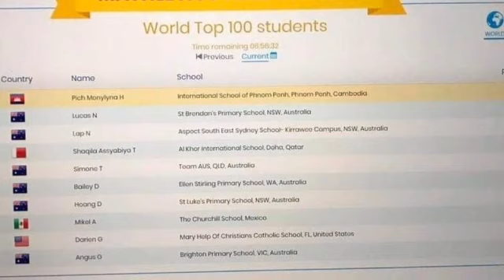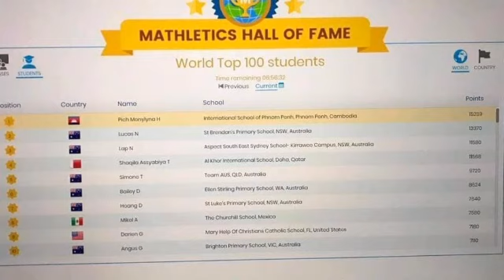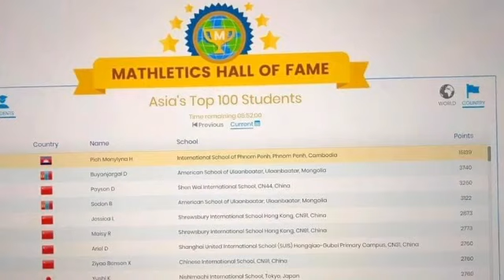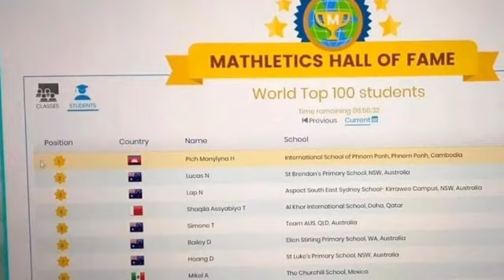ចៅស្រីសម្តេចតេជោ ហ៊ុន សែន បន្តដណ្តើមបានចំណាត់ថ្នាក់លេខ១ ក្នុងការប្រកួតប្រជែងគណិតវិទ្យាទាំងនៅតំបន់អាស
ចៅស្រីសម្តេចតេជោ ហ៊ុន សែន បន្តដណ្តើមបានចំណាត់ថ្នាក់លេខ១ ក្នុងការប្រកួតប្រជែងគណិតវិទ្យាទាំងនៅតំបន់អាស៊ី និងថ្នាក់ពិភពលោកHis granddaughter, Samdech Techo Hun Sen, wins 1st place in math competition in Asia and world class.